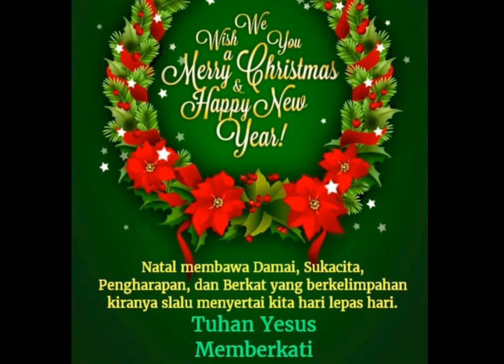Kotbah Natal oleh Ev.Selvario Maduresse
Shalom tretan sodara di dalam Tuhan Yesus, Diana Maduresse atau dengan nama lengkap Luluk Lismardiana adalah wanita berasal dari Sampang - Madura
( suku Madura)
sebagai seorang Lahir baru ,Tuhan panggil dan Tuhan pakai untuk penginjilan dan pelayanan di Kalimantan barat.
pertobatan langsung dari Tuhan Yesus dan tanpa adanya penginjilan dari seorang pendeta atau siapapun tapi langsung dari Tuhan Yesus melalui mukjizat kesembuhan.
Dengan kesabaran dan ketekunan serta hanya mengandalkan Tuhan Yesus saja menjalani penginjilan,membangun tempat ibadah dan membantu anak yang mau sekolah Alkitab atau sekolah Teologi .

✓ Saluran berkat untuk pelayanan penginjilan yang dilakukan saya, ibu Diana dan Team  bisa di kirim ke :
 an.Luluk Lismardiana

✓Saluran berkat dari anda untuk pembangunan gereja  bisa melalui
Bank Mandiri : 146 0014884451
an.Luluk Lismardiana

✓Saluran berkat untuk pendidikan anak berprestasi dan membantu para "Lahir Baru" untuk sekolah Alkitab/sekolah Teologi
an.Luluk Lismardiana